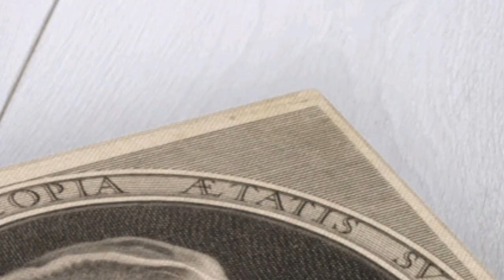Elena Cornaro Piscopia Biography in English/ Elena Cornaro Piscopia 373rd birthday Google Doodle.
travelinhindi Google Doodle today is celebrating the birthday of Elena Cornaro Piscopia. Also known as Helen Cornaro she was a Venetian philosopher. She was the first woman to receive an academic degree from a university. She was also the first woman in the world to receive a PhD degree. An academic of that stature she clearly deserves recognition years later. Born on June 5, 1646 in Venice, today marks the 373rd birthday of the academic. Google doodle has honoured her achievements through wonderful imagery of her reading a book.
The Google doodle sees Elena Piscopia in the middle reading a book with a bookshelf at the back. The word Google is blended in the bookshelf and the book in her hand. Elena Lucrezia Cornaro Piscopia was from a noble descent. She was the third child of Gianbattista Cornaro-Piscopia. Her father Giovanni Battista was a nobleman. At the age of 7, she started taking lessons in Greek and Latin. She then also mastered languages like French, Spanish, and Hebrew. Other than the languages, she also studied the subjects of mathematics, astronomy, philosophy, music, and theology.
Elena Piscopia had dedicated much part of her life to studying and thus was able to achieve great feats. She was a part of many scholarly societies too, which gave her the fame of an intellectual. She went on to become a mathematics lecturer at the University of Padua. Other than gaining knowledge constantly, she was an expert musician. She died at Padua in 1684 of tuberculosis.